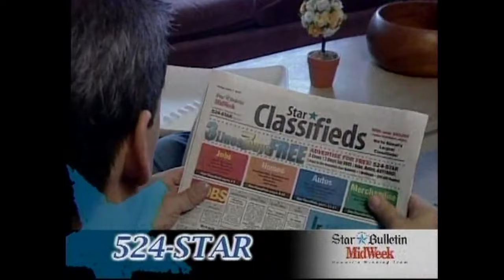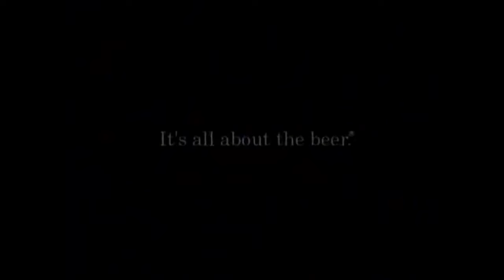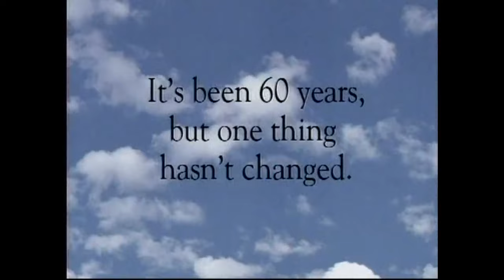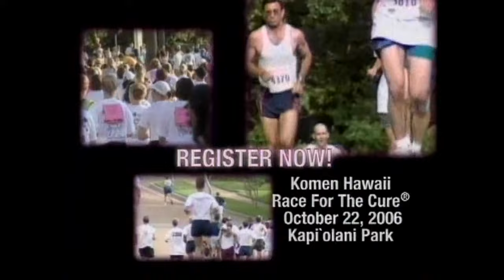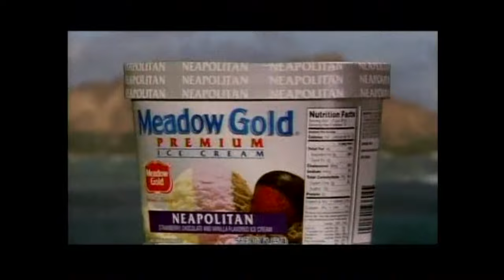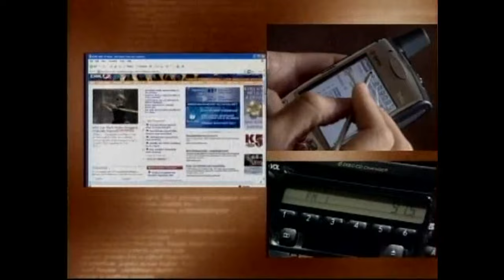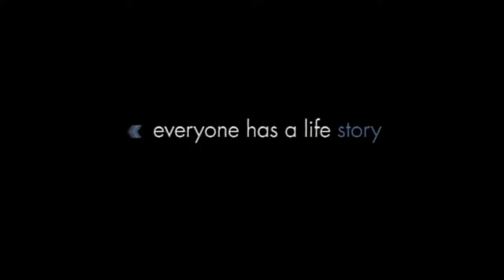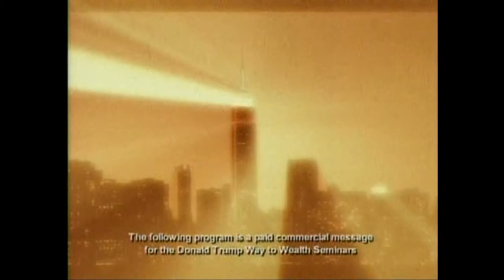Eastern Illinois Panthers vs. Hawaii Warriors | Football | September 30, 2006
The message from Hawaii to Eastern Illinois was very clear.

Visit any time, but don't expect to stick around long.

The Warriors pounded the Panthers 44-9 last night at Aloha Stadium, pulling the welcome mat out from under the guests early and often in UH's most lopsided win since a 66-7 rout of UTEP in 2001.

The Warriors improved to 2-2, while the Panthers, ranked 20th in I-AA, fell to 2-3.

Eastern Illinois vs Hawaii 2006 Football